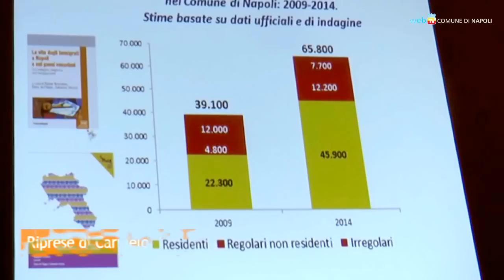Quanti sono gli immigrati a Napoli?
Uno studio condotto per conto del servizio regionale di mediazione culturale fornisce un quadro realistico della situazione degli immigrati a Napoli e in Campania. Rispetto al senso comune, non manca qualche sorpresa.